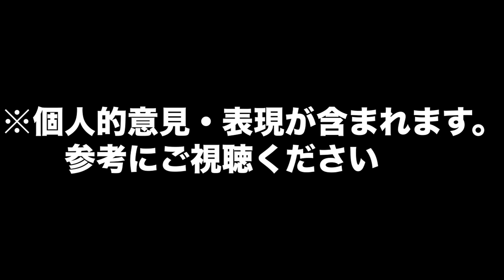【年収事情聞いてみた】楽天モバイルの営業は本当に稼げるのか？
◇LINE＠【インタビューラボはこちら↓】
〇〇企業の面接練習をしたい。
〇〇企業の企業研究・分析をしたい
自己分析から見直したい
100社インタビューしてきた僕らが解決します！
※サブスクサービスになります。詳細はLINEから✉️

定期的にライブ配信してます😌